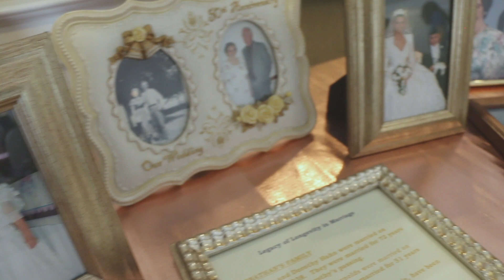Keely + Jonathan - Our Wedding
I had so much fun working with this wedding party, capturing Keely and Jonathan's special day! It was truly an honor. I'm praying for you all and your marriage, that you would continue to find joy in your relationship and that it would ultimately be for the glory of God!
Ceremony and reception at My Old Kentucky Home State Park.
Cinematography and editing by Kimble Productions.
Music: For Her by Chris Lane, Perfect by The Piano Guys, Celloverse by 2Cellos, You Look Good by Lady Antebellum.